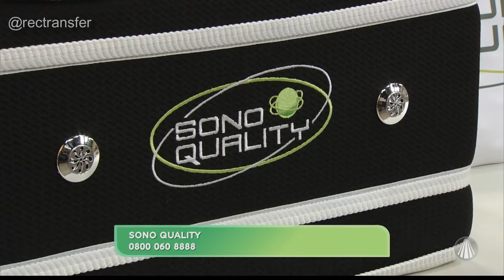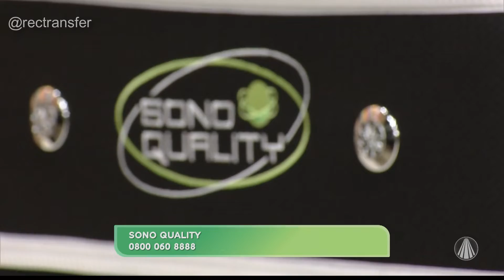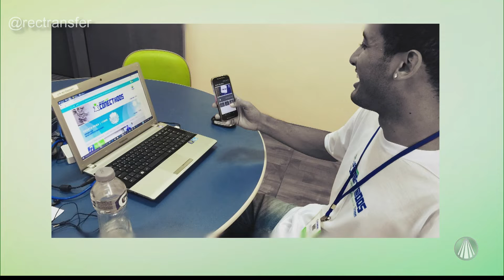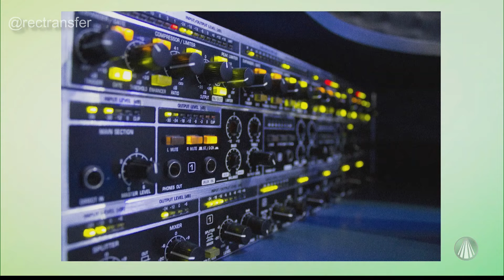Projeto Conectados no programa Manhã Leve da TV Aparecida